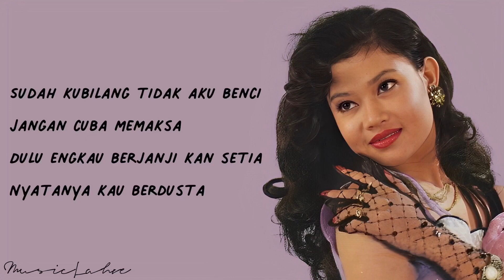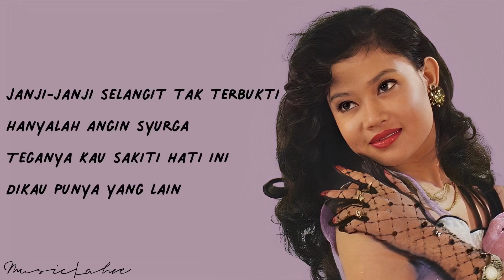[THROWBACK] Mas Idayu - 'Robek Hatiku' (Lirik/Malay)